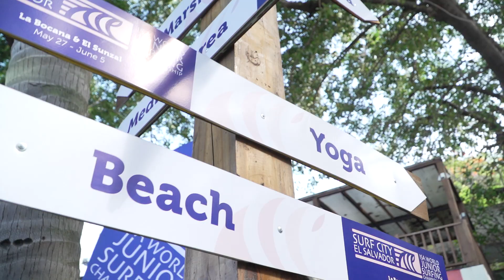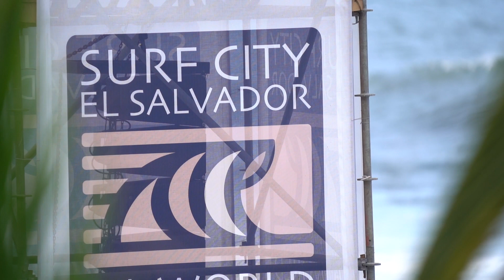RESUMEN DIA 2 ISA WORLD JUNIOR 2022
Resumen del segundo dia de competición en el Mundial Isa Junior en el salvador surf city